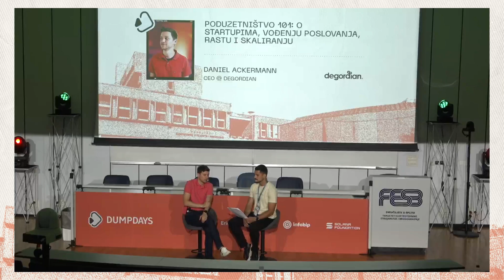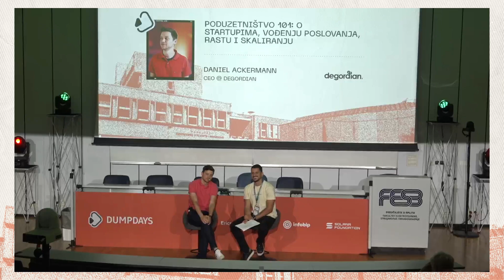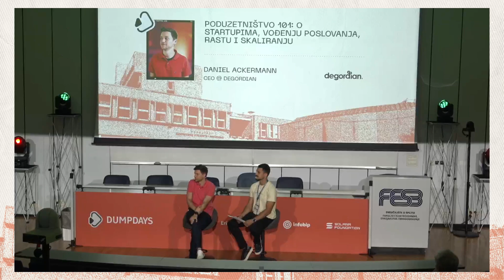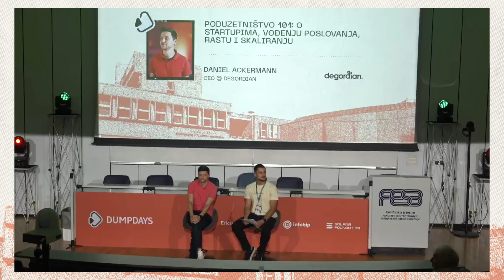Poduzetništvo 101: O startupima, vođenju poslovanja, rastu i skaliranju | Ackermann | DUMP Days 2024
Za sve one koji razmišljaju o pokretanju vlastitog businessa ili još ni ne znaju je li poduzetništvo za njih - ovo je panel koji trebate poslušati. Od jednog od najuspješnijih poduzetnika u Hrvatskoj, Daniela Ackermanna, osnivača čak 4 uspješne tvrtke: Degordiana, Determa, Bornfighta i Luppe, čut ćete kako izgleda poduzetnički put: kako krenuti, kako skalirati kad business krene rasti te zašto su greške na tom putu ponekad dobrodošle.

Predavač: Daniel Ackermann / CEO @ Degordian & Luppa

► Pretplati se na naš YouTube kanal i prati nas na društvenim mrežama! Među prvima dobij uvid u sav novi sadržaj!